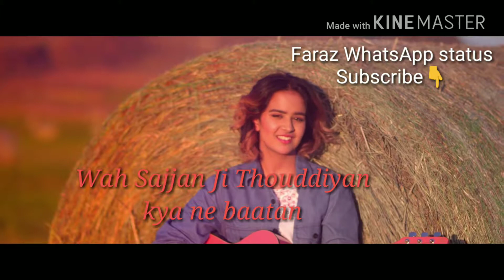Tareyaan De Des Prabh Gill Punjabi Song 2018 SAD Love WhatsApp status Faraz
Tareyaan De Des Prabh Gill Punjabi Song 2018 SAD veri Love Best  WhatsApp status Faraz